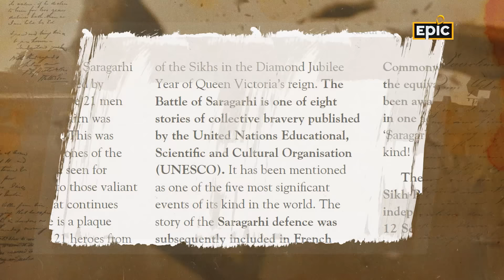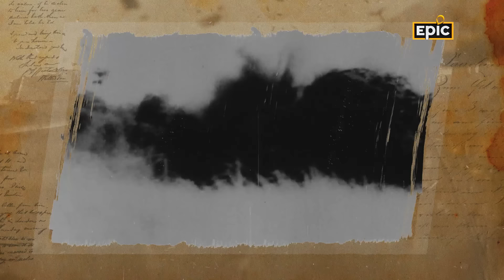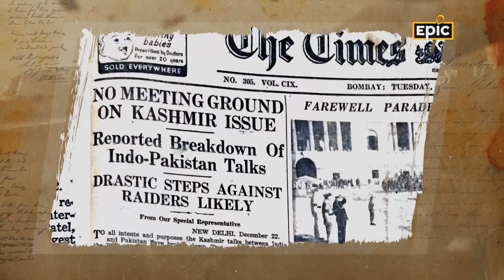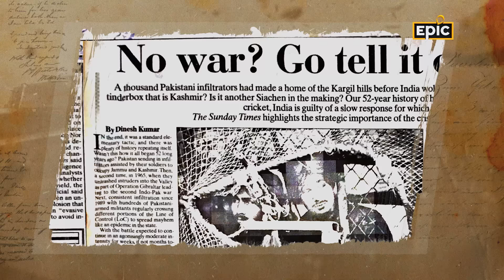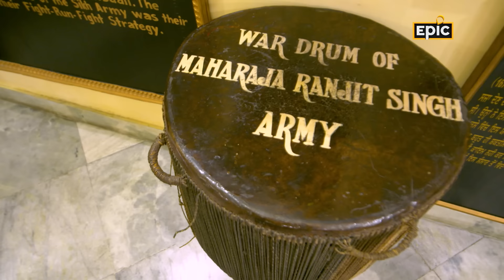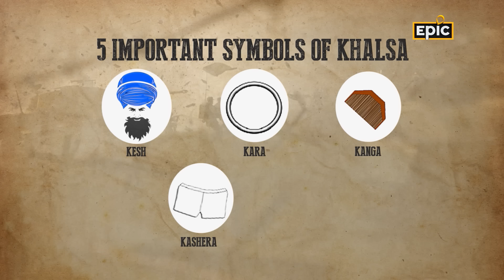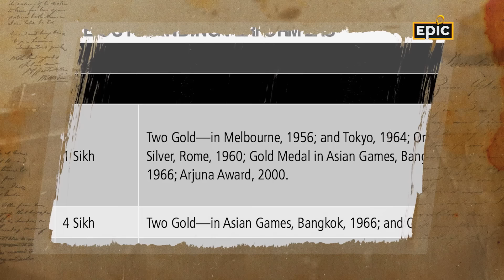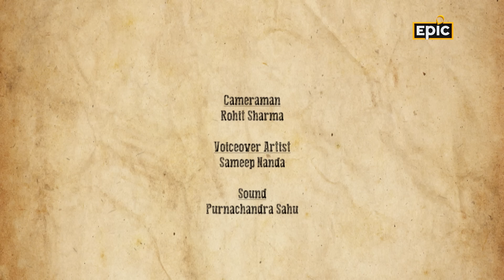Sikh Regiment - The Most Decorated Warriors | Regiment Diaries | Indian Army | Full Episode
The Sikh Regiment is made up exclusively of Sikhs and is the most decorated regiment in the Indian Army. The regiment was formed before the British Empire annexed the Sikh Empire. The Sikh community historically has been known as a warrior community, and fighting for the country as part of the army comes naturally to its members.